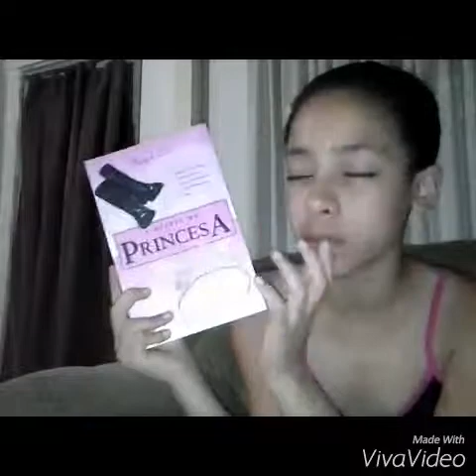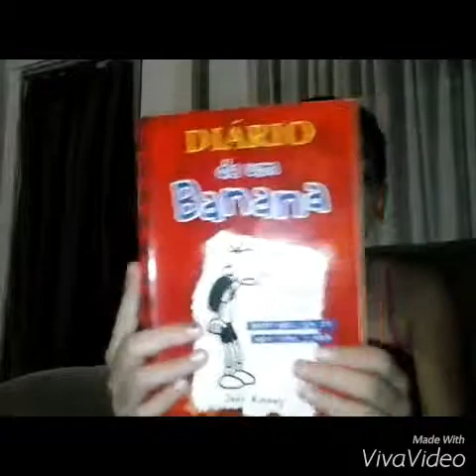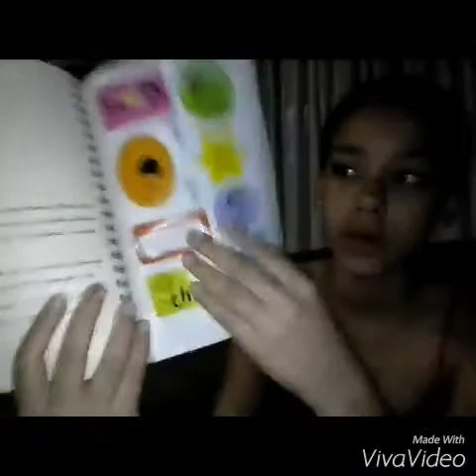LIVROS QUE EU MAIS GOSTO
FANPAGE:

CANAL QUE EDITOU O VIDEO - GABRIELA SANTANA

CANAL DA BÁRBARA - COISA DE LOUCA